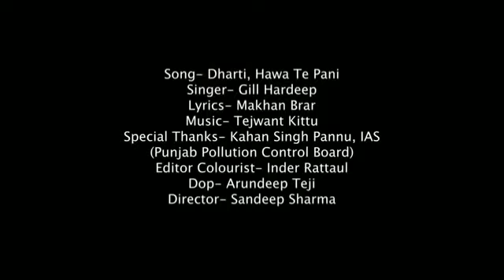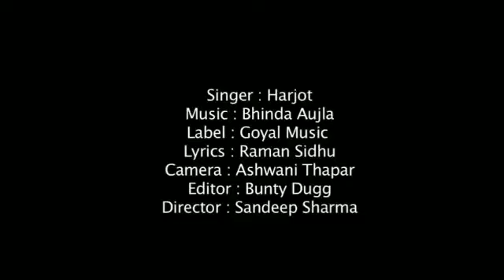Dilwale 💞💞All songs With Dialogs💞💞💞